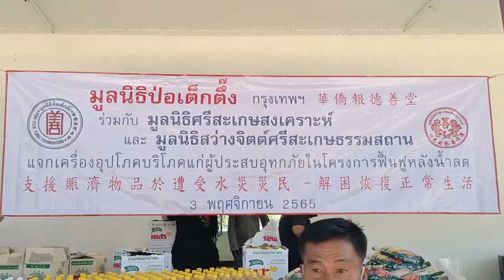into magazine มูลนิธิป่อเต็กตึ๊ง ห่วงใยผู้ประสบภัยน้ำท่วม จัดทีมลงพื้นที่แจกจ่ายเครื่อง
มูลนิธิป่อเต็กตึ๊ง ห่วงใยผู้ประสบภัยน้ำท่วม จัดทีมลงพื้นที่แจกจ่ายเครื่องอุปโภคบริโภค ในโครงการฟื้นฟูหลังน้ำลดในพื้นที่จังหวัดศรีสะเกษ และอุบลราชธานี
ระหว่างวันที่ 3-4 พฤศจิกายน 2565 ที่ผ่านมา มูลนิธิป่อเต็กตึ๊ง โดย นายรัชพร ประสงค์ทรัพย์ หัวหน้าแผนกสาธารณภัย ฝ่ายสังคมสงเคราะห์ ลงพื้นที่จังหวัดศรีสะเกษ และอุบลราชธานี แจกจ่ายเครื่องอุปโภคบริโภค อาทิ ข้าวสาร บะหมี่กึ่งสำเร็จรูป ปลากระป๋อง น้ำมันพืช น้ำปลา ฯลฯ ในโครงการฟื้นฟูหลังน้ำลดแก่ผู้ประสบภัยน้ำท่วมในพื้นที่จังหวัดจังหวัดศรีสะเกษ และอุบลราชธานี รวม 2 จังหวัด 2,500 ชุด คิดมูลค่าเครื่องอุปโภคบริโภคทั้งสิ้น 1,000,000 บาท (หนึ่งล้านบาทถ้วน) โดยมี ผู้แทนจากหน่วยงานรัฐ  มูลนิธิฯ / สมาคม  ประจำจังหวัดต่างๆ เป็นผู้ประสานงานและร่วมในพิธี ณ โรงเรียนบ้านเพียนาม ตำบลหนองไผ่ อำเภอเมือง ชุมชนบ้านหัวสะพาน ชุมชนหัวนา และชุมชนหนองหวาย อำเภอกันทรารมย์ จังหวัดศรีสะเกษ และ หอประชุมประชาคมวาริน อำเภอวารินชำราบ หอประชุมที่ว่าการอำเภอดอนมดแดง อำเภอดอนมดแดง จังหวัดอุบลราชธานี
โดยเมื่อช่วงเดือนกันยายน - ตุลาคม 65 ที่ผ่านมา มูลนิธิป่อเต็กตึ๊ง ได้ลงพื้นที่แจกจ่ายเครื่องอุปโภคบริโภค ในโครงการฟื้นฟูหลังน้ำลดแก่ผู้ประสบภัยน้ำท่วมในพื้นที่จังหวัดอยุธยา อ่างทอง ระยอง และปทุมธานี รวม 4 จังหวัด 2,800 ชุด  โดยมี ผู้แทนจากหน่วยงานรัฐ  มูลนิธิฯ / สมาคม  ประจำจังหวัดต่างๆ เป็นผู้ประสานงานและร่วมในพิธี
นับตั้งแต่เดือนสิงหาคม 2565 ที่ผ่านมา มูลนิธิป่อเต็กตึ๊ง ได้จัดทีมลงพื้นที่แจกจ่ายเครื่องอุปโภคบริโภคช่วยเหลือผู้ประสบภัยน้ำท่วมเพื่อเป็นการฟื้นฟูหลังน้ำลดทั้งในกรุงเทพฯ ปริมณฑล และพื้นที่ส่วนภูมิภาค รวม 10 จังหวัด รวมงบประมาณเครื่องอุปโภคบริโภคในการแจกจ่ายไม่ต่ำกว่า 2.9 ล้านบาท
เมื่อเกิดอุทกภัย มูลนิธิป่อเต็กตึ๊ง ได้จัดทีมบรรเทาสาธารณภัย พร้อมเรือท้องแบน และ โรงครัวเคลื่อนที่เพื่อประกอบอาหารกล่อง พร้อมถุงยังชีพ ชุดยาเวชภัณฑ์ และอาหารสุนัขและแมว นำแจกจ่ายแก่ผู้ประสบภัย เพื่อการบรรเทาทุกข์และช่วยเหลือผู้ประสบภัยในพื้นที่ต่างๆ ในเบื้องต้น หลังจากนั้น ฝ่ายสังคมสงเคราะห์ จะดำเนินการประสานหน่วยงานในพื้นที่เพื่อบรรเทาทุกข์ ฟื้นฟูหลังน้ำลด โดยแจกเครื่องอุปโภคบริโภคที่จำเป็น รวมถึงมอบเงินค่าฌาปนกิจศพแก่ญาติผู้เสียชีวิตจากอุทกภัย รายละ 20,000 บาท ทั้งนี้ หากมีผู้เสียชีวิตจากเหตุอุทกภัย ญาติของผู้เสียชีวิตสามารถประสานรายละเอียดการขอรับเงินช่วยเหลือค่าฌาปนกิจศพ จากมูลนิธิป่อเต็กตึ๊ง ได้ที่ แผนกสาธารณภัย ฝ่ายสังคมสงเคราะห์ โทร เวลา 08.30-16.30 น.
ทั้งนี้ มูลนิธิฯ ยังคงอยู่ระหว่างดำเนินการภารกิจในพื้นที่ และเฝ้าติดตามสถานการณ์อย่างต่อเนื่อง เพื่อประเมินและเข้าให้ความช่วยเหลือผู้ประสบภัยด้านต่าง ๆ ต่อไป
ติดตามข่าวสารกิจกรรม การช่วยเหลือของมูลนิธิป่อเต็กตึ๊ง ได้ที่เฟซบุ๊ก แฟนเพจ
ป่อเต็กตึ๊ง ยึดมั่นอุดมการณ์ อยู่เคียงข้างทุกวิกฤต
“มูลนิธิป่อเต็กตึ๊ง ช่วยชีวิต รักษาชีวิต สร้างชีวิต”
แอปพลิเคชัน และ สายด่วน ป่อเต็กตึ๊ง1418